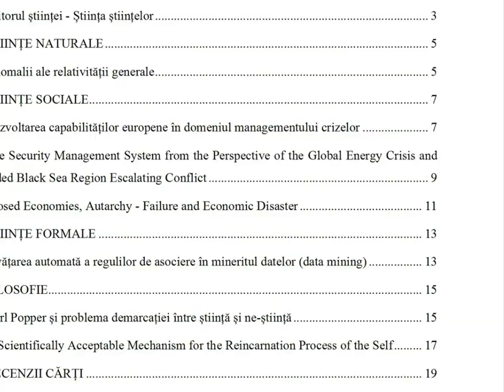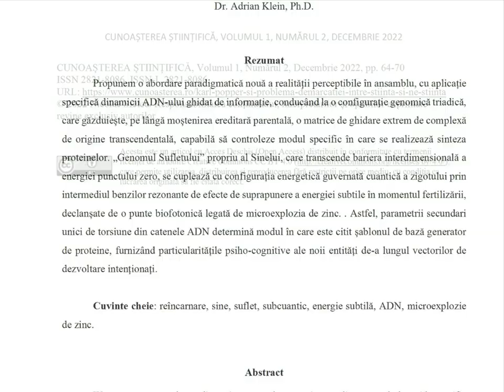Cunoașterea Științifică, Volumul 1, Numărul 2, Decembrie 2022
Revista Cunoașterea Științifică este o publicație trimestrială din domeniile științei și filosofiei, și domenii conexe de studiu și practică.

Cuprins:

EDITORIAL
Viitorul științei – Știința științelor, de Nicolae Sfetcu

ȘTIINȚE NATURALE
Anomalii ale relativității generale, de Nicolae Sfetcu

ȘTIINȚE SOCIALE
Dezvoltarea capabilităților europene în domeniul managementului crizelor, de Alexandru Cristian
The Security Management System from the Perspective of the Global Energy Crisis and the Extended Black Sea Region Escalating Conflict, de Daniela Georgiana Golea, Andreea Florina Radu, și Tiberiu Tănase
Closed Economies, Autarchy – Failure and Economic Disaster, de Darius-Antoniu Ferenț

ȘTIINȚE FORMALE
Învățarea automată a regulilor de asociere în mineritul datelor (data mining), de Drew Bentley

FILOSOFIE
Karl Popper și problema demarcației între știință și ne-știință, de Nicolae Sfetcu
A Scientifically Acceptable Mechanism for the Reincarnation Process of the Self, de Adrian Klein

RECENZII CĂRȚI
Republica lui Platon, de Nicolae Sfetcu

ISSN 2821– 8086 ISSN – L 2821 – 808, DOI: 10.58679/CS57085

Muzica: Soldier On (Silent Partner)